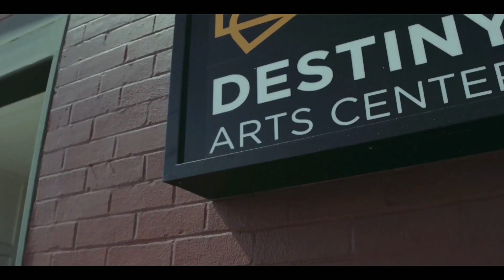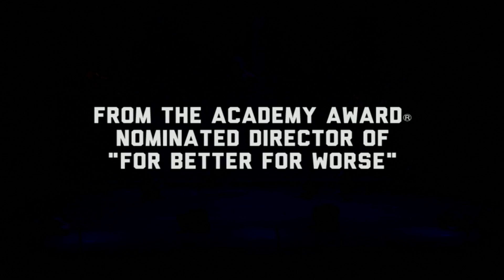Reimagining Destiny | Sarah Crowell | TEDxSanLuisObispo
The difference between destiny and fate is that fate is fixed and, despite our best efforts, unchangeable. Destiny is something that we choose. Destiny Arts teaches youths the importance of being present and comfortable in our own bodies. Through beautiful images and vulnerable narratives of her students, Sarah Crowell uses her experiences as an educator, producer, dancer, and mentor to show the power of movement and self-discovery in challenging injustice and creating a new vision of peace and equality. This talk was given at a TEDx event using the TED conference format but independently organized by a local community.